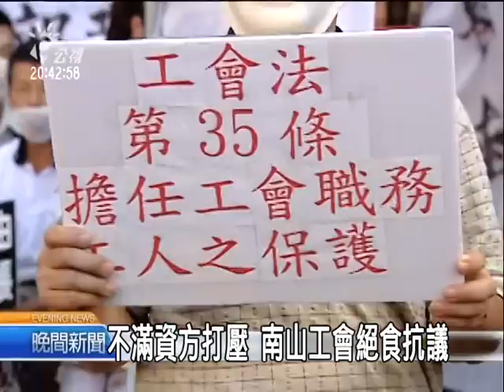2010-09-28公視晚間新聞(不滿資方打壓 南山工會絕食抗議)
"更多新聞在 ※ PNN公視新聞議題中心： ※ 公視新聞網：這個大動作引起南山工會的強烈反彈，並且在今天發起連續三天的絕食抗議。

廣場上拉起白布條,聚集了一百多名員工,抗議南山人壽公司,在政府否決博智交易案後開始打壓工會,秋後算帳,工會還以行動劇表達不滿.

工會發言人進一步指出,博智案被否決後,南山工會的立場與金管會及400萬保戶的立場一致,沒想到代表工會對外發言,卻引起資方開除區經理職務,公司內部充滿肅殺氣氛.

工會發動會員周二起一連三天在民權東路南山大樓外進行絕食抗議,要求南山人壽遵守工會法、勞基法及尊重言論自由,而台北市勞工局也到場關心,指出目前已經成立五人勞資爭議調解委員會,下個月15號將會召開會議.

去年10月博智與中策集團宣布與AIG達成收購南山人壽97%股權的協議,不過,卻在今年8月31號被經濟部投審會駁回申請案,事隔一個月沒有新的進度,目前美國總公司正在審慎評估南山人壽股權的各種方案
記者陳曉卿陳昌維台北報導"